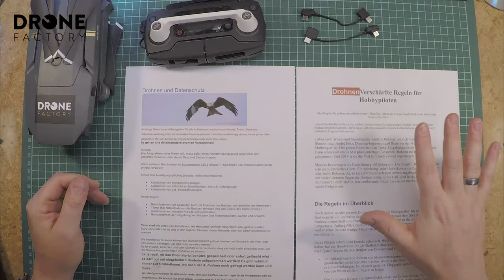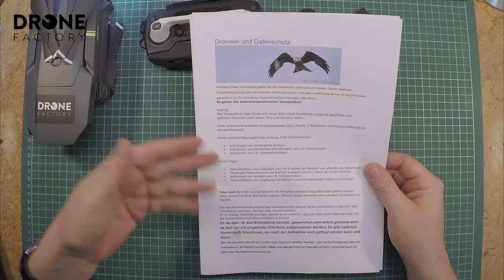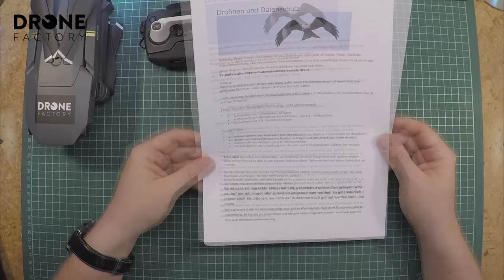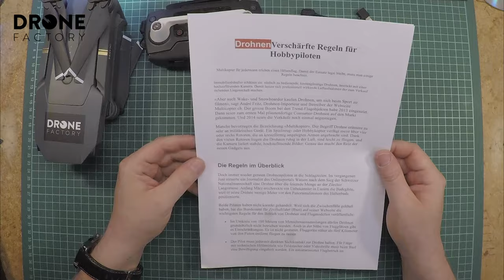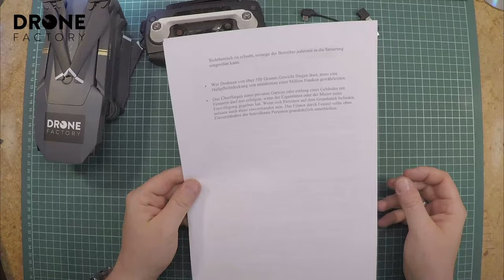DJI Mavic Review Teil 2 - Gesetzliches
Die DJI Mavic Pro wurde mir freundlicherweise als Leihgabe von zur Verfügung gestellt. Unter folgendem Link kann diese gemietet werden

_Kapitel_
0:03 Gesetzliche Bestimmungen
0:53 Datenschutz
3:27 Spezielle Regeln für Drohnen
4:50 Luftfahrtgesetz